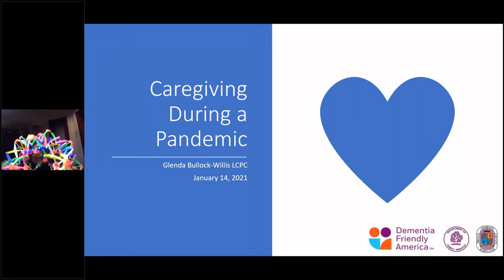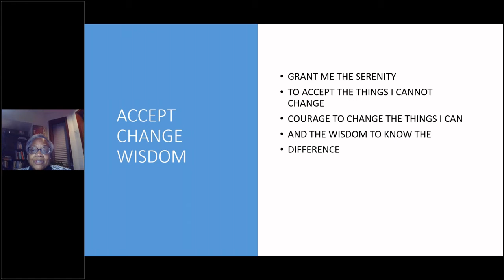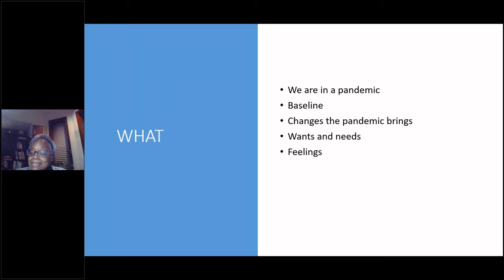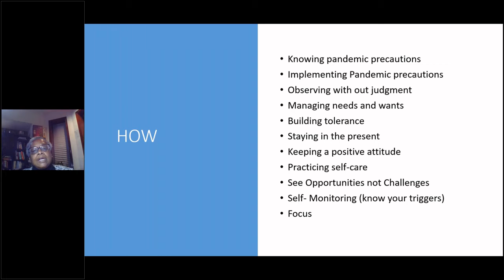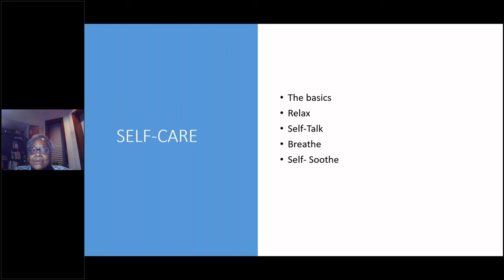Caregiving in a Pandemic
This educational video will help you develop a tool kit to handle the responsibility of caregiving with the added layer of the COVID-19 Pandemic. These tools will help to create some sense of normalcy in abnormal times. Presented by Dementia Friendly Prince George's County's, MD Northern Sector and Glenda Bullock-Willis, Licensed Clinical Professional Counselor.